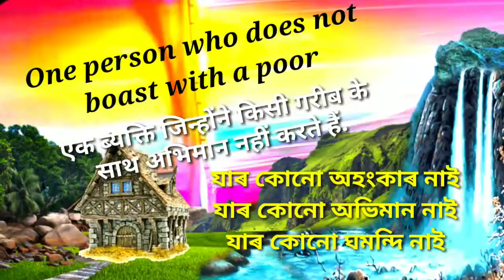एक ब्यक्ति जिन्होंने किसी गरीब के साथ अभिमान नहीं करते हैं, One person who does not boast.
In this video you'll see a best person "एक ब्यक्ति जिन्होंने किसी गरीब के साथ अभिमान नहीं करते हैं. One person who does not boast with a poor"
I hope you'll enjoy this beautiful video.